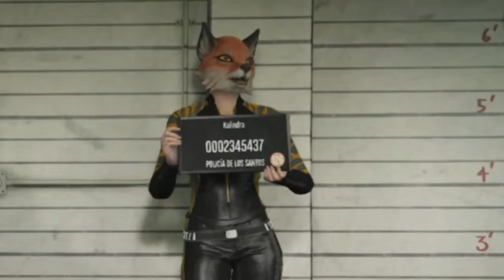La Big Ball + SORPRESÓN FINAL !!! Misterios Gta V